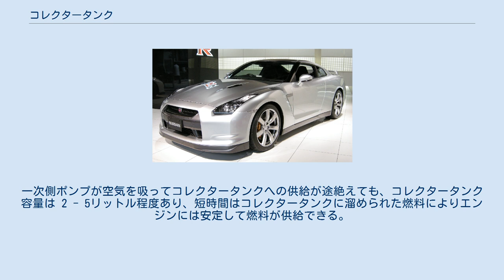コレクタータンク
コレクタータンクはレーシングカーに使われる燃料タンクのひとつで、燃料ポンプが空気を吸うことを防止する。
 燃料タンクの容量に対して燃料の残量が少ない場合、競技車両などの特殊な走行環境では旋回時の遠心力や減速時の慣性力、あるいは大きく車体が傾いたときに燃料の液面から燃料ポンプの取り入れ口が露出し、空気を吸ってしまう可能性がある。
燃料供給経路に空気が混入すると、エンジンの出力が低下するだけでなく、最悪の場合は焼き付きを起こしてしまう場合がある。
コレクタータンクは高い遠心力などの環境の下でも燃料ポンプが空気を吸い込まないように設置される。
 市販車両でも、燃料タンク内に仕切り（バッフルプレート）を設けたり、ポンプ付近のタンク底面を一段低くして空気の吸い込みをある程度は防止しているが、競技車両に発生する遠心力などに対しては不十分であるため、液面高さの変化が起こりにくい独立した小容量のタンクを設けて一時的に燃料を溜める構造がとられる。
 燃料はメインタンクから「一次側ポンプ」あるいは「リフトポンプ」と呼ばれるポンプによってコレクタータンクに送られ、コレクタータンクから「二次側ポンプ」あるいは「メインポンプ」と呼ばれるポンプでエンジンに燃料が供給される。
コレクタータンクは縦に細長い形状となっていて、強い遠心力を受けても液面が高い位置で保持され、二次側ポンプが空気を吸うことがないようにできている。
一次側ポンプが空気を吸ってコレクタータンクへの供給が途絶えても、コレクタータンク容量は 2 - 5リットル程度あり、短時間はコレクタータンクに溜められた燃料によりエンジンには安定して燃料が供給できる。